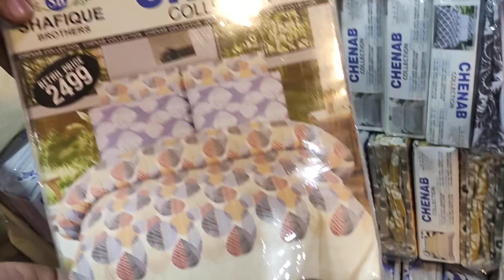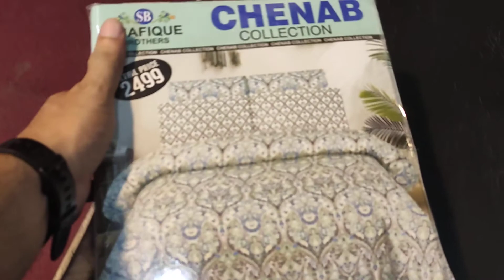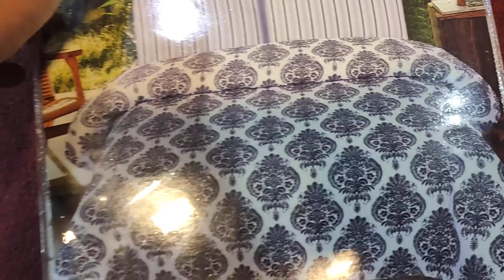BEDSHEET COTTON CHENAB KING SIZE | LAHORE | KARACHI | KASHMIR | RAWALPINDI | JHELUM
PRICE 1499/- COTTON BEDSHEET KING SIZE  SALE ND DISCOUNTED PRICE
BEAUTIFUL BEDSHEET KOREAN VELVET 4 PC SET,,, BLANKETS ,,, FLEECE BLANKETS CUSHIONS,,, BEDCOVERS
SHOWROOM ADRESS :::455 SAGAR ROAD SADAR BAZAR LAHORE CANTT
BUY WITH COMPLETE TRUST
GET DELIEVERED ANY WHERE IN PAKISTAN
ABDULLAH BLANKET IMPEX LAHORE PAKISTAN